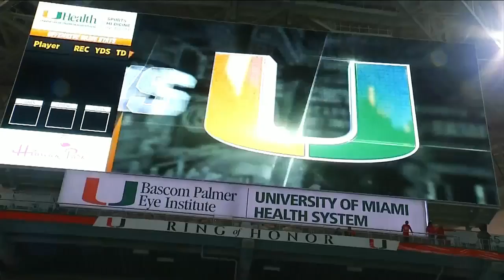Alyssa catches up with tailgaters before ACC collision.